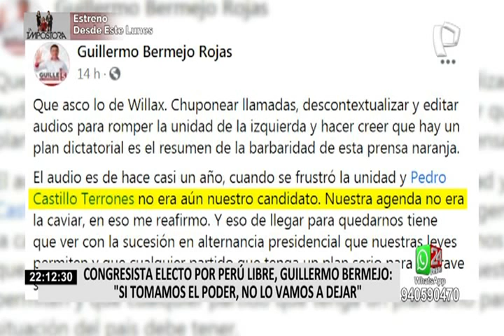Guillermo Bermejo, virtual congresista de Perú Libre: “Si tomamos el poder no lo vamos a dejar”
Según un audio difundido en el programa del periodista Beto Ortiz, el virtual parlamentario por Perú Libre, Guillermo Bermejo, dijo que su partido político se va a quedar en el poder “para establecer un proceso revolucionario en el Perú”.

“Nosotros somos socialistas y nuestro camino a una nueva Constitución es un primer paso, y, si tomamos el poder, no lo vamos a dejar. Con todo el respeto que se merecen ustedes y sus pelotudeces democráticas, preferimos quedarnos para establecer un proceso revolucionario en el Perú”, se le escucha en el clip.

“No vamos a aceptar que nos vengan a imponer sus huev de género o aborto y tanta vaina en un país que está como está ahorita”, señaló, haciendo alusión a las nuevas alianzas de Pedro Castillo con otros candidatos y agrupaciones políticas.